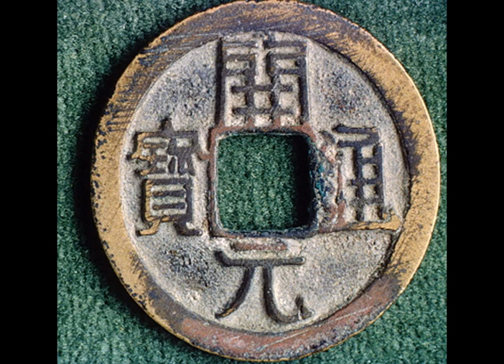The Histories Part 53: The Early Middle Ages